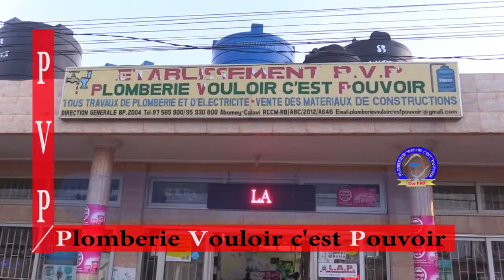PVP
Plomberie Vouloir c'est Pouvoir à votre service